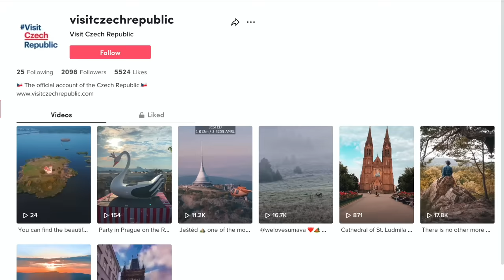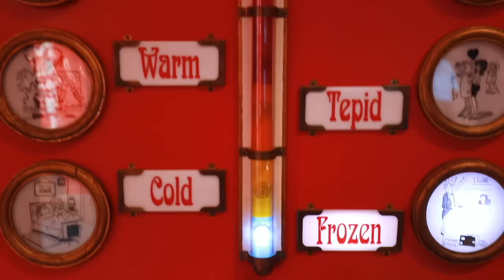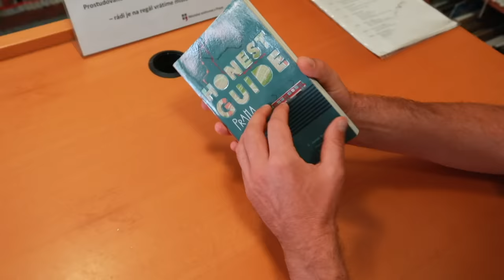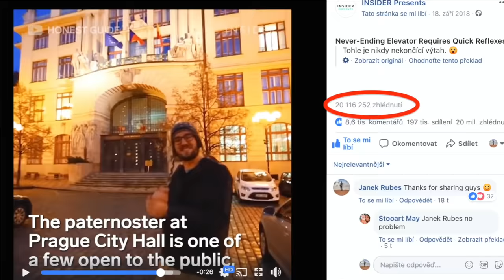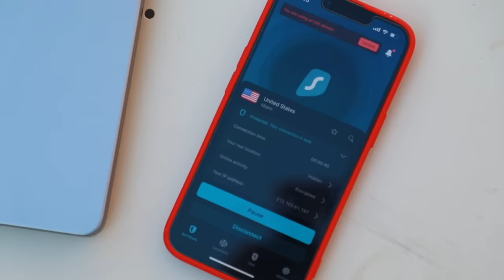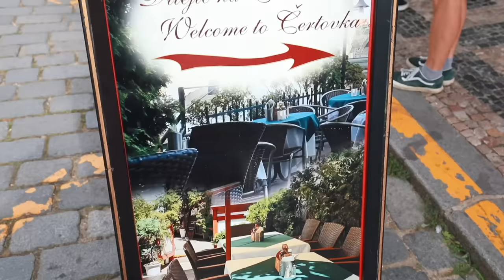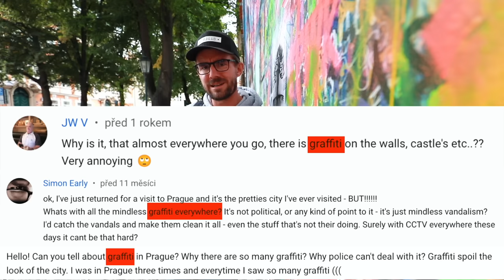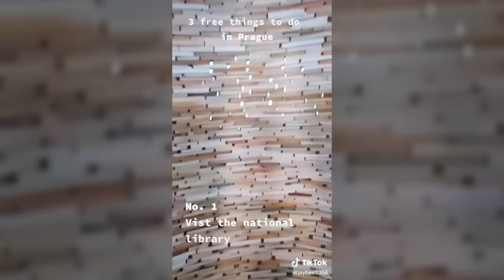TikTok vs Reality (Yes, This Is Trending There)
The world according to TikTok & one reality check...

0:00 TikTok Travel Tips
1:14 Sex Machines Museum
2:07 Book Tunnel at Municipal Library
3:37 Nonstop Running Elevator Páternoster
5:05 SurfsharkVPN (partner of the video)
6:05 The Narrowest Street of Prague
7:23 John Lennon Wall pt 1
8:55 Update & Facelift
9:26 The Problem With TikTok